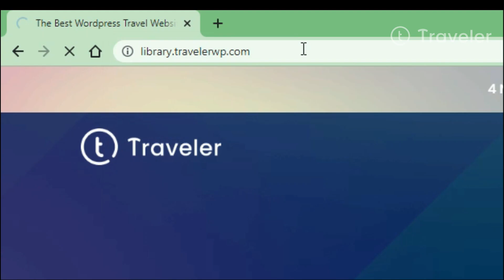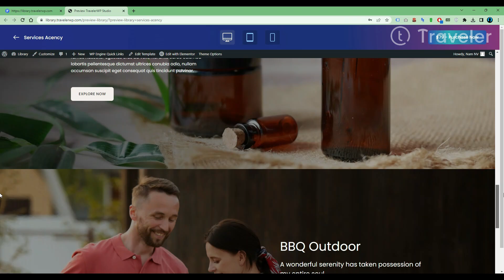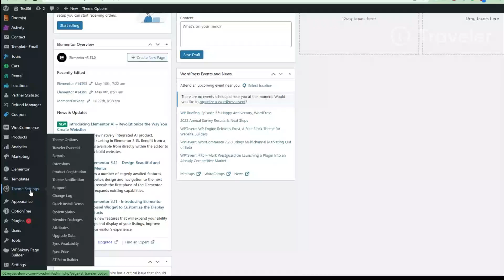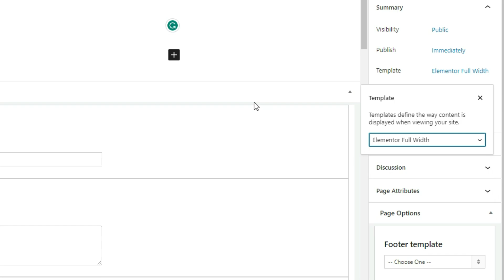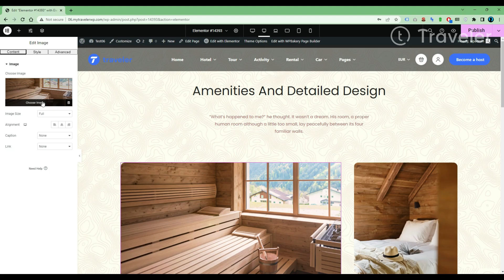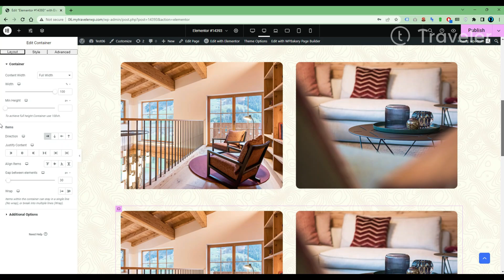Traveler’s Library: Transforming The Way You Create Travel Websites With Elementor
This tutorial video is your comprehensive guide to using this powerful tool to create stunning, professional-looking websites without any coding knowledge.

We'll start by explaining how to install and activate the Traveler Library Extension, guiding you step-by-step to ensure a seamless experience. We'll then move on to how you can access the vast library of pre-built designs, using filters to find exactly what you need.

00:00 Introduction
00:34 Introducing Library
02:15 Install Traveler's Library
03:13 Import the design